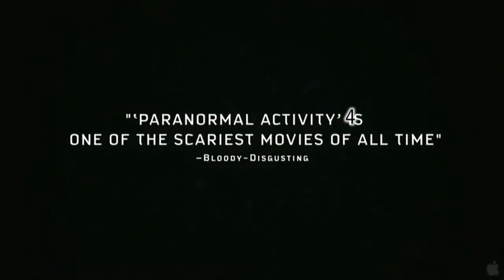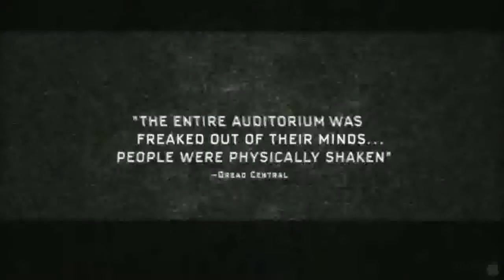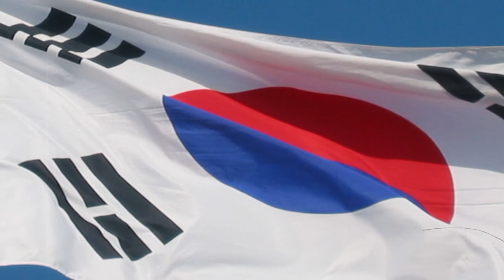Bolo Show-Lo Episode 1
The PREMIERE episode of the brand new online show that's gonna be taking over the entire internet universe, The Bolo Show-Lo!

*Exclusive advance (way in advance) trailer of Paranormal Activity 4
*Who is Aaron Bolo?
---AND MORE!

Credit to:
*Paramount Pictures
*WWE
*OVW